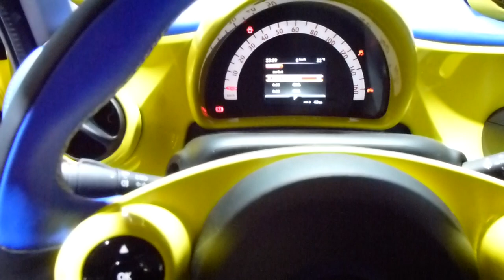BRABUS Ultimate E Concept Exterior & Interior 204 Hp 180 Km/h 111 mph * Playlist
BRABUS Ultimate E Concept Exterior & Interior 204 Hp 180 Km/h 111 mph * see also ''SMART BRABUS MODELS''-Tailor Made-Ultimate Style-Crossblade-White Buffalo